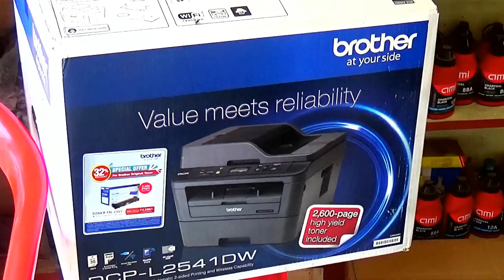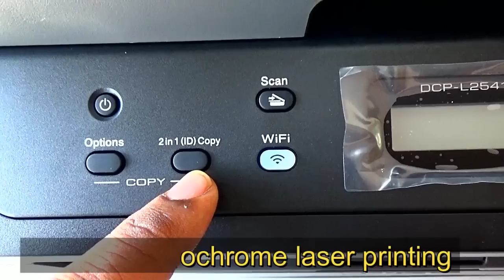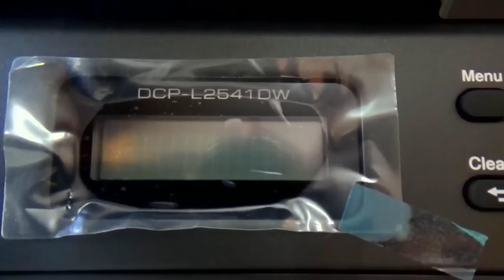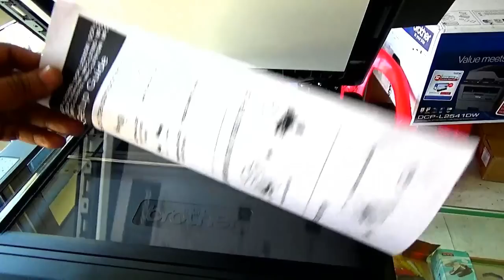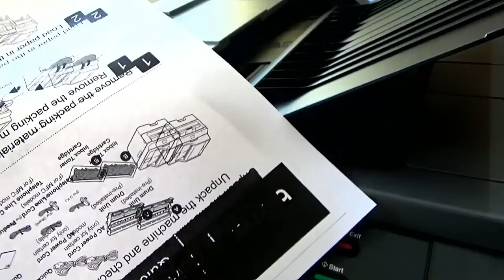How to Print-Scan-Xerox for Brother 2541DW Printer unboxing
Today i am going to show you How to Print-Scan-Xerox for Brother 2541DW Printer unboxing & review in hindi.

Copy, scan, automatic 2-sided print, networking ,wired/wireless
Fast print speeds up to 30ppm (A4) for monochrome laser printing
USB hi-speed 2.0, Ethernet, wireless, Wi-Fi direct
16 characters x 2 lines LCD